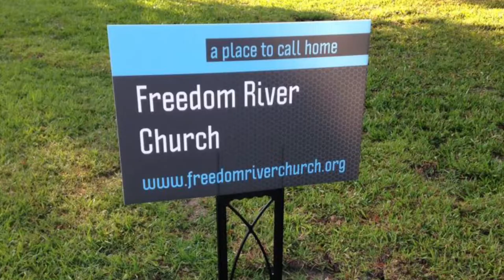Freedom River Church Sunday Message 10/29/17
Putting Passion in its Place.  (special guest Youth Pastor Wesley Peden)